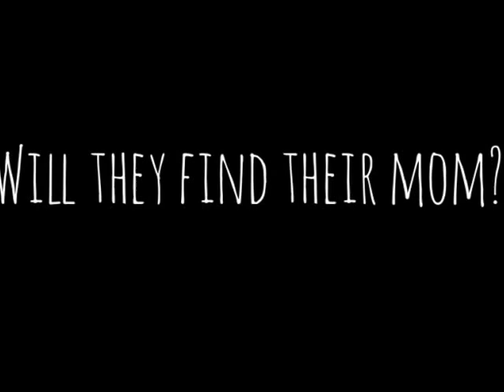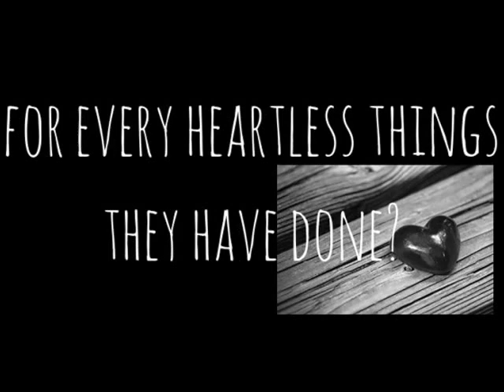Please Look After Mom Book Trailer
by Ellen